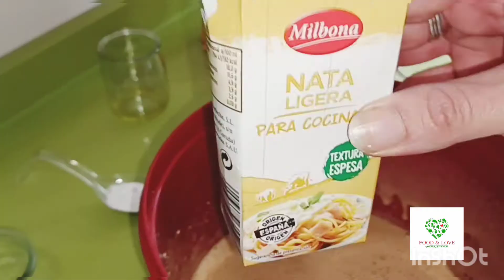Bizcocho Maiz tierno ,unico 🥮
Buenas tardes Amig@s
del canal,esta semana solo será un video .
Dulce y tierno Bizcocho de Harina De maiz .
Fácil rico , hacerlo y nos contáis,cualquier duda en comentarios.
Encantados de responder siempre Gracias